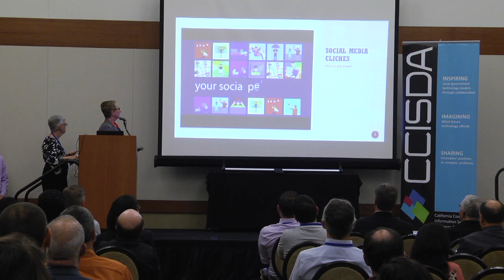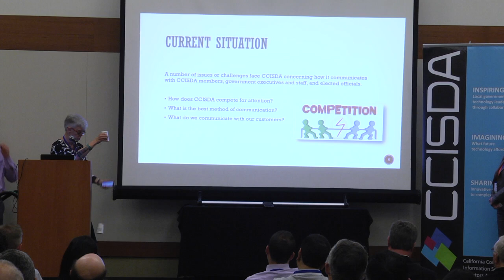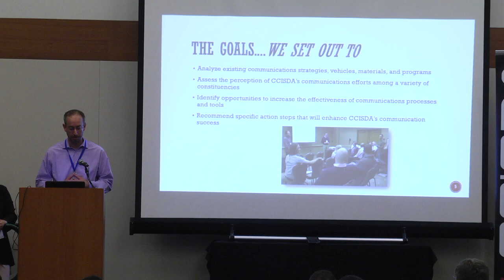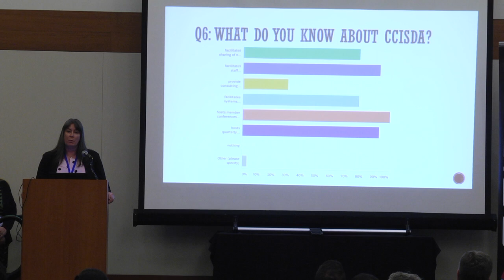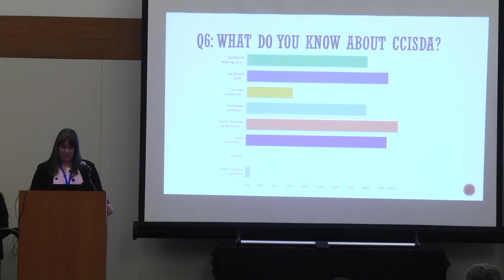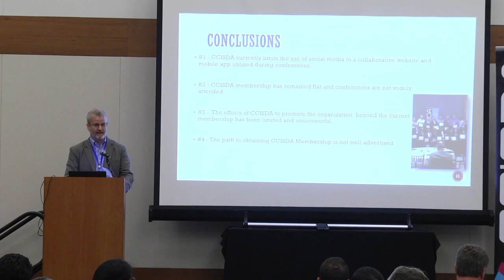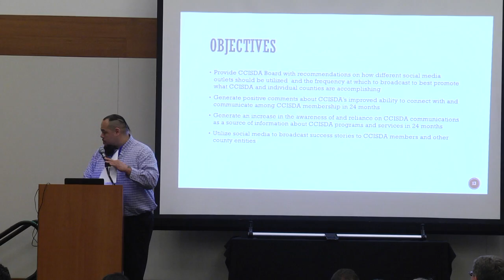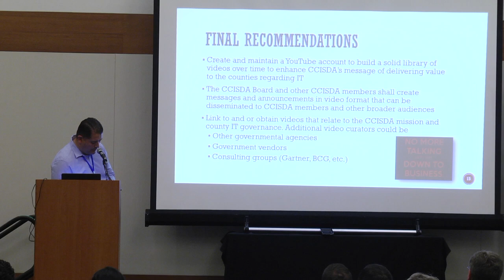2018 Capstone Presentation: BASF Team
2018 CSAC/CCISDA IT Credential program presentations
BASF Team